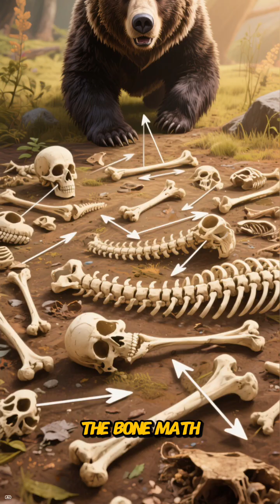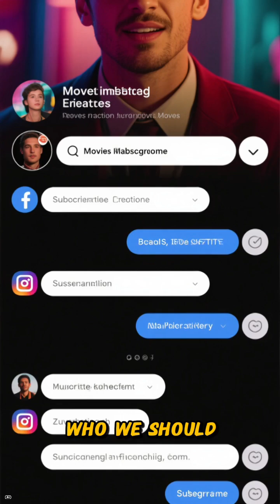Arctodus of the Ice Front 🐻❄️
Step onto the frozen edge of the Pleistocene and face Arctodus simus, the giant short-faced bear that turned the Ice Age plains into a hunting ground. Towering over most modern bears and built with long legs for speed, Arctodus likely roamed open tundra and grasslands, muscling other predators off their kills and chasing down prey in brutal sprints across the ice-crusted earth. In this episode, we dig into fossils that reveal its towering height, crushing bite, and strange skull shape, and explore whether it was a hyper-scavenger, an active predator, or both. From the advancing ice sheets to mammoth-strewn valleys, discover how Arctodus became one of the most intimidating mammals to ever stalk the Ice Front.

From the depths of the ocean to the hidden corners of jungles and deserts, the natural world is full of bizarre animals that shouldn’t exist… but do. In this documentary-style exploration, we uncover the strangest creatures alive today—animals with extraordinary powers, alien appearances, and survival tricks beyond imagination.